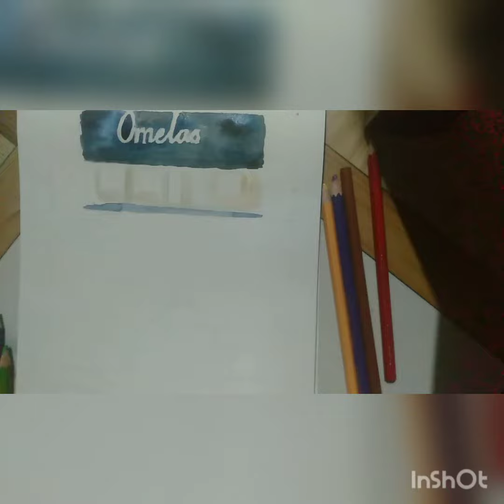BTS Spring Day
Mixmedia MV scenes painting